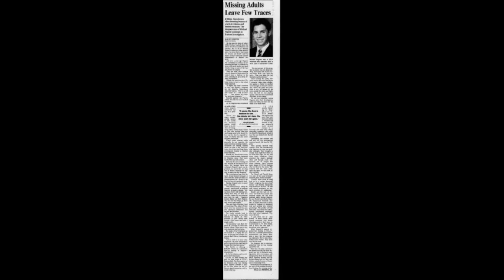Michael Negrete ~ Disappearance 1999